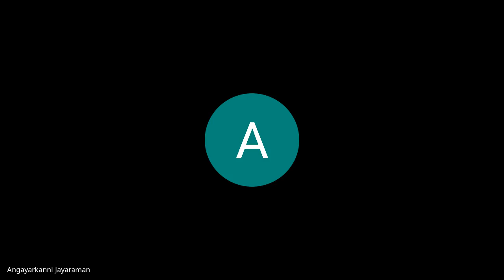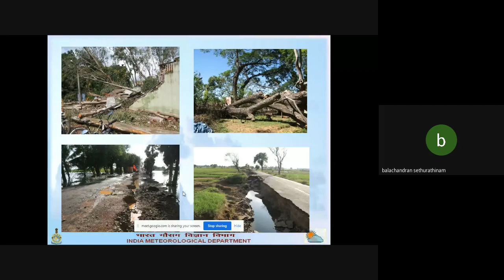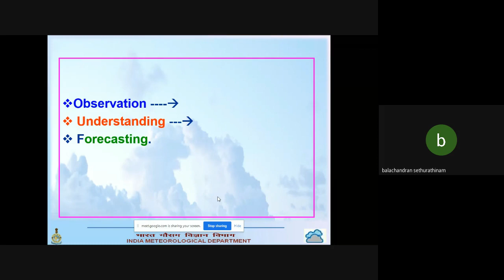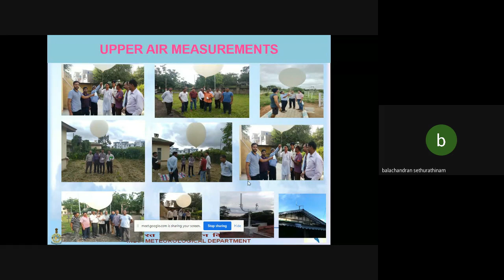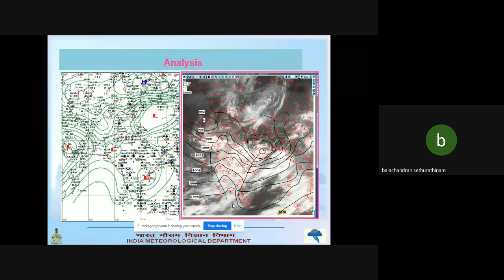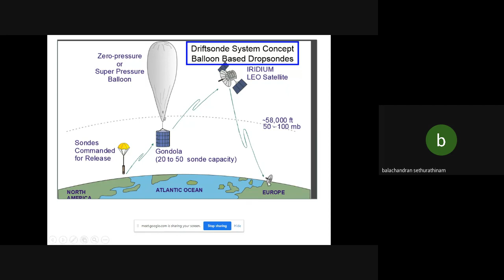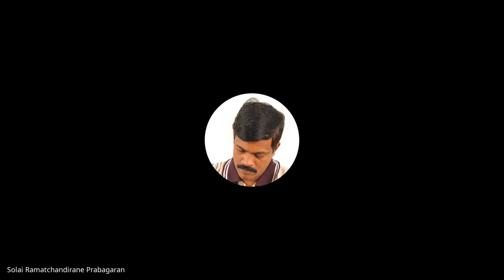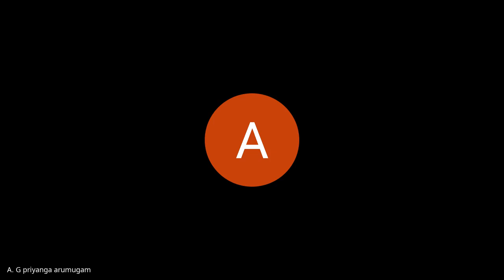Bharathiar University Alumni Association Lecture Series 7 - 2022-01-21